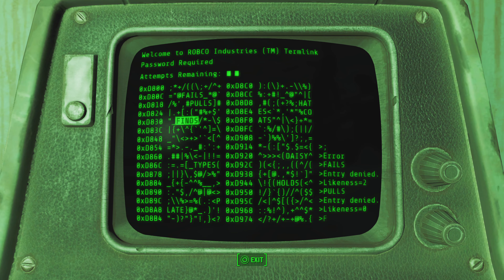Fallout 4 - Mahkra Fishpacking